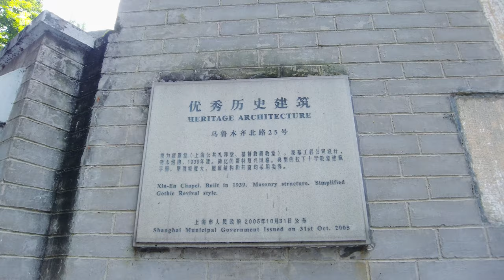Walking on Wulumuqi Middle Road\Nothe Road\乌鲁木齐中路、北路\漫步在上海\上海街道\ SHANGHAI STREET SCENE\上海の街を散策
上次漫步止于乌鲁木齐南路的美领馆门前，这次将中路和北路行走完成，相比于南路，中路和北路更具市井气息，中路的沿街小店更是一派繁荣景象，小吃店、餐馆、菜场、五金店等等，应有尽有，虽然这些小店不大，但活跃了这条街道。
Last time I walked in front of the US Consulate on Urumqi South Road. This time I walked on Middle Road and North Road. Compared with South Road, Middle Road and North Road are more popular. The small shops along the street in Middle Road are more prosperous. Shops, restaurants, food courts, hardware stores, etc., have everything. Although these small shops are not big, they enliven the street.